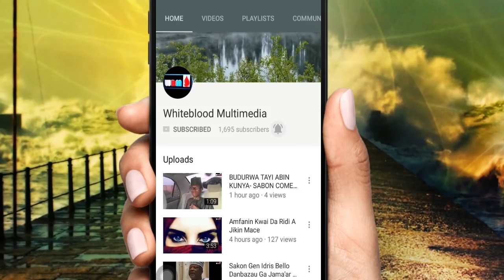NAZEER Part 34 Labarin wani saurayi da baya daraja mutane, tare da jarumar mace mai kamar maza